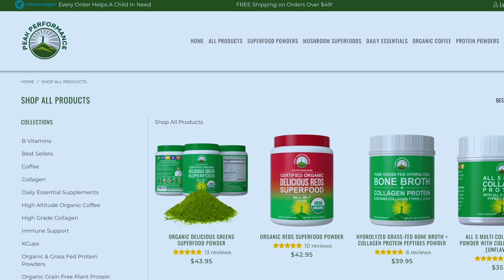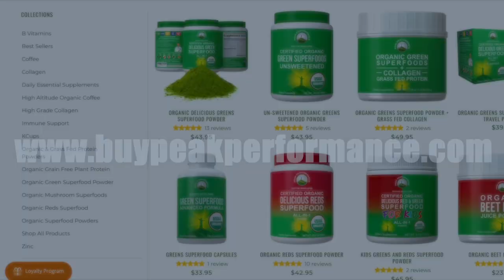EPI 76: How Busy Professionals Can Optimize Their Health With Martin Nikolov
Anyone who pushes hard all day long without stopping for a break knows that maintaining a healthy lifestyle can be challenging. But that doesn’t mean it’s unachievable. Reaching your optimal health goals is easier than you’d imagine.

In this episode, we speak with the Athlete, Powerlifter, Content Creator, and the Co-Founder of Optimability.com, Martin Nikolov. Martin shares tips, strategies, and advice on how to optimize health for busy individuals. He also gives a sneak peek into his day as a busy professional who trains for the Ironman.

Martin is the Co-founder of Optimability.com, an Ironman athlete, Record-breaking Powerlifter, and content creator. He helps busy professionals optimize all aspects of their health without sacrificing time spent on their business.

He offers many skills as a business student, real estate consultant, and fitness authority. With experience in finance and economics, his approach is always analytical, striving every day to exceed expectations. He looks to provide quality service to build relationships with his clients and, more importantly, maintain those relationships by communicating effectively.

Show notes:
[0:00] Intro
[1:34] Martin’s story and how he got to where he is today
[4:21] The common things that busy professionals neglect and what helped solve the problem
[9:49] His thoughts on static stretching
[11:28] On Ironman and how he prepares for it
[14:36] What made him get interested in wanting to do Ironman?
[18:34] What does his routine look like as a busy professional training for Ironman?
[27:52] What advice can he give to people who are ready to change their health habits?
[30:21] Optimability and the benefits people can get from it
[33:08] Where to find Martin
[34:41] Outro